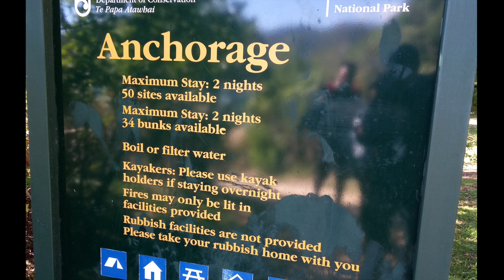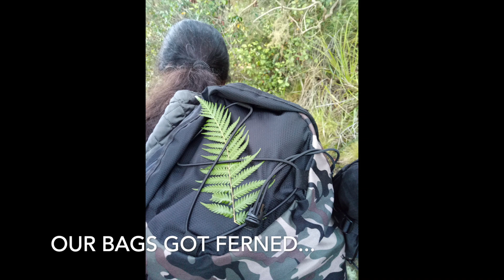Kaiteriteri | Abel Tasman National Park | Anchorage Bay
The beautiful golden sand and pristine water of Kaiteriteri is just 13 min drive from Riwaka. We Stayed at Riwaka Retreat and It was a beautiful cottage with a beautiful host Maree. As we had only one day here, we decided to do a short Pitt Head Loop track. We took an aqua taxi from Kaiteriteri to Anchorage Bay. We enjoyed our time at Anchorage bay and Te Pukatea Bay.
There are many Bays on Abel Tasman National Park coast where you can reach by Aqua taxi, Kayaking, sailing, cruising, etc.

Locations: Riwaka Retreat, Kaiteriteri, Anchorage Bay, Te Pukatea Bay, Abel Tasman National Park